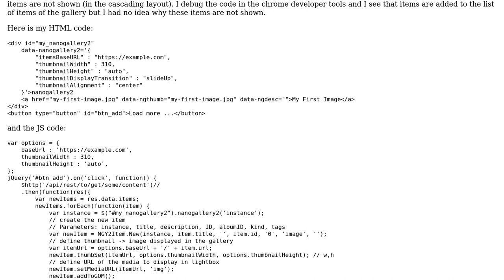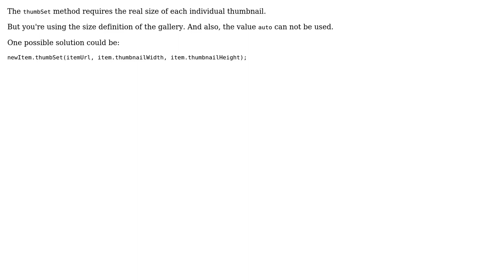Dynamically added items to nanogallery2 are not shown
With thanks & praise to God, and with thanks to the many people who have made this project possible! You are responsible for your own actions.